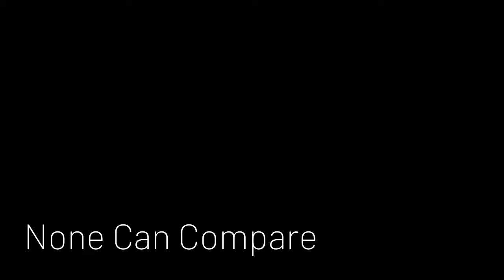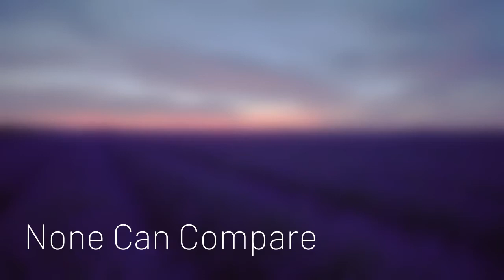None Can Compare🎼Cinematic Musical Composition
A Noachide is a Gentile who recognizes the Divine origin of the Torah and observes its prohibitions of (1) idolatry, (2) blasphemy, (3) murder, (4) forbidden relations, (5) robbery, (6) eating meat that was taken from a still-living animal (cruelty to animals), and the requirement (7) for societies to establish courts of justice and all other logical moral requirements.